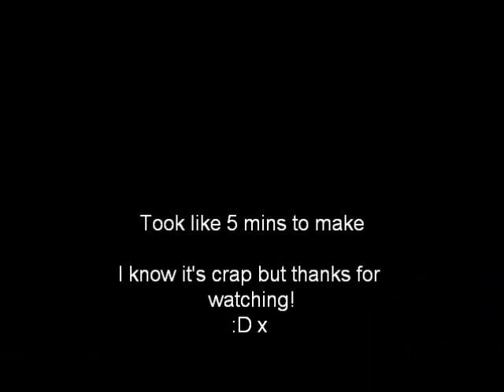PewPew InnovationX Pk Video 1 [Runescape Client]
Short pk video showing clips in InnovationX. InnovationX is a Runescape Client you can download and play